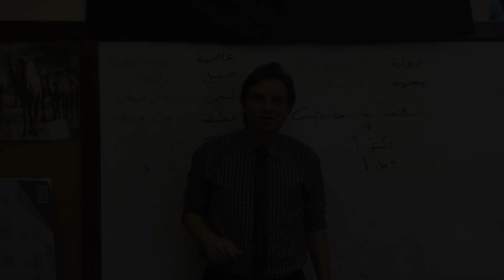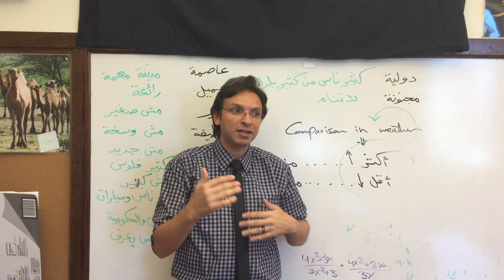TCLP - October 2019 Highlights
In this video:

• Mouloud Mahi (Irving Elementary) reviews vocabulary related to family members through a game where students label pictures of families on the board.

• Xin Fangzheng (East Hartford High School) teaches his students a Chinese song about stars and his students perform a dance to reinforce the vocabulary in the song.

• Manal Salem (Nicotra Early College Charter School) calls out the names of different sports and hobbies in Arabic and her students act out each activity.

• Cai Qi (Memphis Business Academy High School) leads an active game with her students to review the Chinese names of different colors.

• Tamer Genedy (Washington Latin Public Charter School) uses vocabulary flashcards to prompt his students who then build Arabic sentences using the vocabulary words.